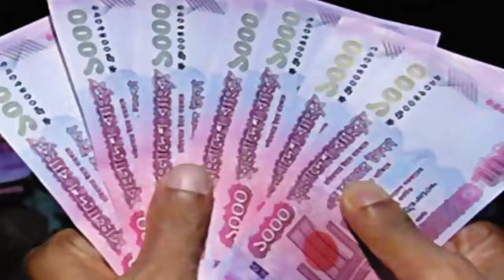স্কুলশিক্ষক থেকে বিশ্বের শীর্ষ ধনী !! bangla news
❥ 0:10